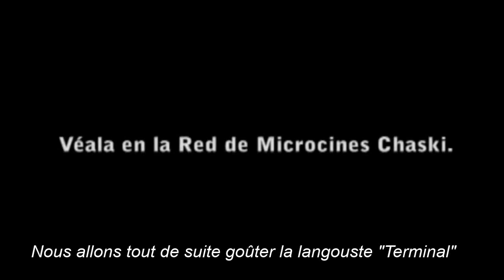Trailer Lista de espera sous titres français 02